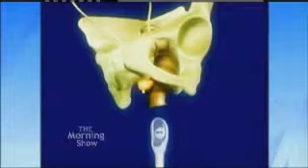The Morning Show with Dr. Scionti talking about HIFU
Dr. Scionti guests on the Morning Show alongside a patient, discussing HIFU treatment.